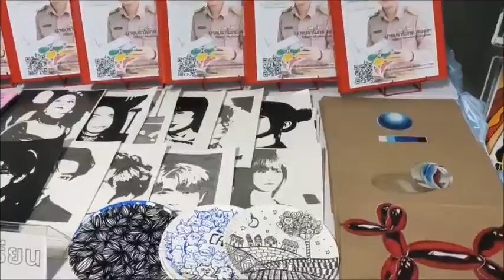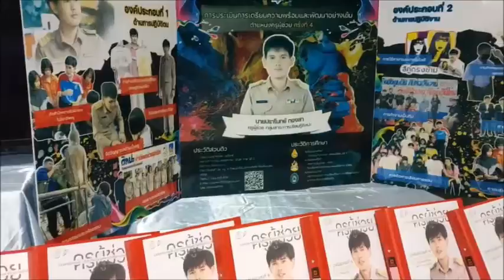บรรยากาศการเตรียมความพร้อมการประเมินความพร้อมและพัฒนาอย่างเข้ม ตำแหน่ง ครูผู้ช่วย ครั้งที่ 4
บรรยากาศการเตรียมความพร้อมการประเมินความพร้อมและพัฒนาอย่างเข้ม ตำแหน่ง ครูผู้ช่วย ครั้งที่ 4  โรงเรียนคำเขื่อนแก้วชนูปถัมภ์